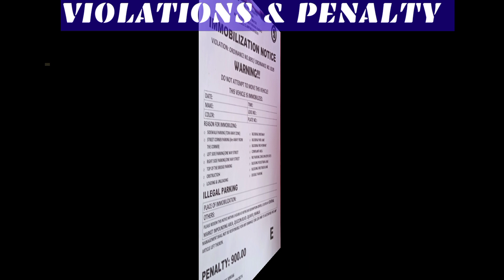SABI NI MAYORA LINISIN ! TAPOS KAYO MAGKAKALAT LANG ? MTPB CLAMPING OPERATION / PAPAJOE TV / MANILA